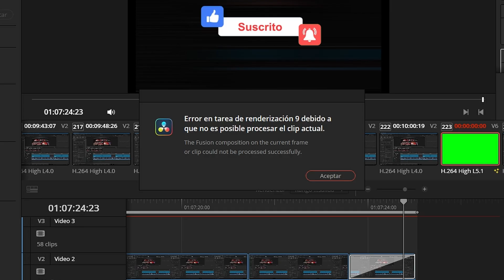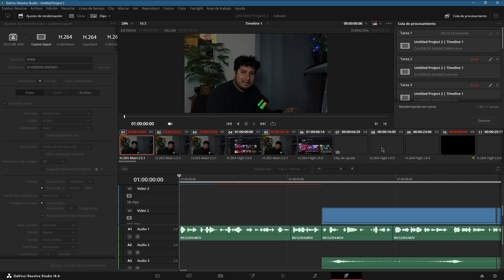Cómo Solucionar Errores de Renderización en DaVinci Resolve: Guía Paso a Paso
Domina el Renderizado en DaVinci Resolve: ¡Resuelve tus Problemas de Renderizado sin Esfuerzo!
¿Tienes problemas de renderizado en DaVinci Resolve?  ¡No estás solo!  Los problemas de renderizado pueden ser frustrantes y llevar mucho tiempo, ¡pero no te preocupes!  Esta completa guía en video te capacitará para conquistar los errores de renderizado más comunes en DaVinci Resolve paso a paso.  Ya sea que enfrentes fallos de exportación, errores de codificación o bloqueos del software, ¡te tenemos cubierto!

#: # Por qué importan los problemas de renderizado
En el mundo de la edición de video, entender cómo solucionar errores de renderizado es crucial tanto para editores amateurs como profesionales.  A medida que la demanda de contenido de video de alta calidad se dispara, saber cómo optimizar tu flujo de trabajo en DaVinci Resolve se convierte en una habilidad vital.  Este tutorial no solo proporciona soluciones, ¡sino que también eleva tus capacidades de edición a nuevos niveles!

#: # Lo que aprenderás:
- Errores comunes de renderizado: Identifica y comprende los problemas de renderizado más frecuentes en DaVinci Resolve.
- Soluciones y Técnicas: Explore pasos efectivos para solucionar y corregir errores como los mensajes de "Render Job Failed" y los bloqueos relacionados con los códecs.
- Optimización del rendimiento: Aprende consejos para maximizar la eficiencia de tu hardware al usar DaVinci Resolve.
- Exportar videos de alta calidad: Domina la configuración para exportar tus proyectos y asegurar la mejor calidad sin errores.
- Mejores Prácticas: ¡Descubre consejos sobre cómo gestionar cronogramas y activos que pueden prevenir problemas de renderizado desde el principio!

#: # Sobre el Instructor:
Esta guía es presentada por un profesional de la industria que tiene décadas de experiencia en la edición de video y postproducción utilizando DaVinci Resolve.  Te beneficiarás de consejos perspicaces aprendidos a través de años de resolución de problemas y perfeccionamiento de flujos de trabajo de edición.

#: # Aspectos Destacados del Curso:
- Guías paso a paso: Cada solución se demuestra claramente, lo que te permite seguir fácilmente.
- Actualizado para DaVinci Resolve 19:  Asegúrate de estar obteniendo las técnicas más recientes que se alineen con este poderoso software.
- Aprendizaje Interactivo: Participa en tutoriales que te animen a aplicar lo que aprendes de manera práctica.

#: # ¡No dejes que los problemas de renderizado te detengan!
¿Nuevo en DaVinci Resolve?  ¡Empieza con nuestros videos introductorios!  Aprende a configurar tu software y a iniciar proyectos como un profesional.

¡Interactúa con nosotros!
Comparte tus experiencias o consejos adicionales en los comentarios a continuación.

💻 ¿Listo para una experiencia de edición más fluida?  ¿Listo para una experiencia de edición más fluida?  ¡Conquistemos esos problemas de renderizado juntos!